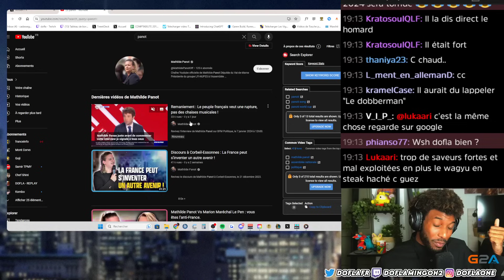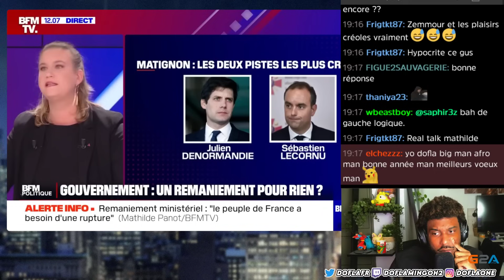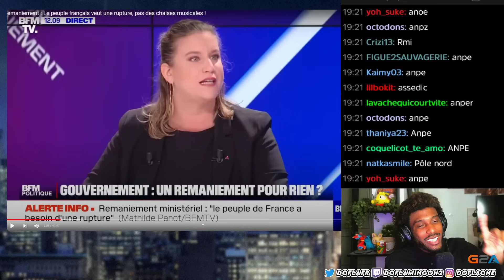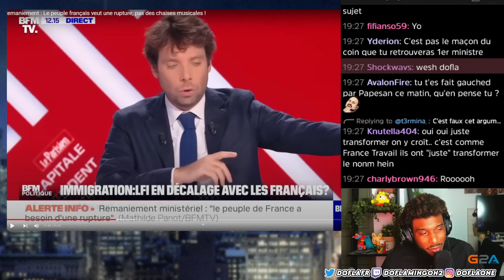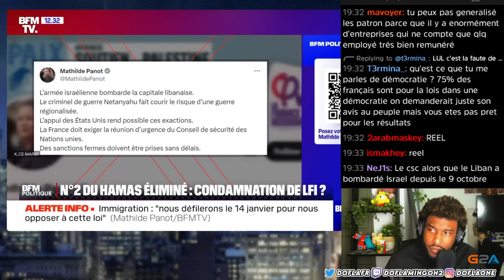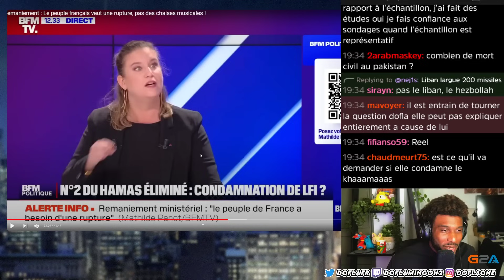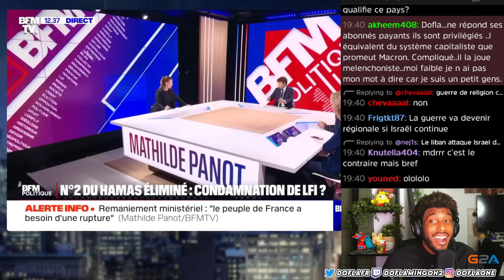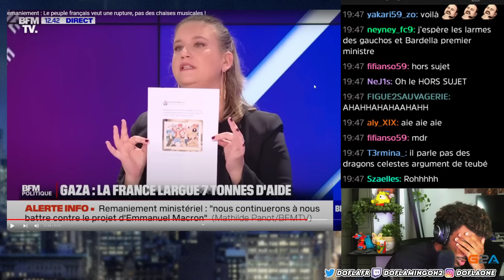MATHILDE PANOT DEMONTE LE PLATEAU DE BFM ?